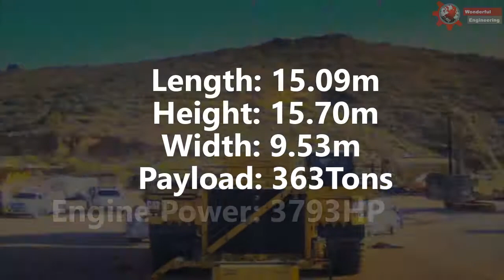World's Biggest Truck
Caterpillar 797F is worlds biggest truck